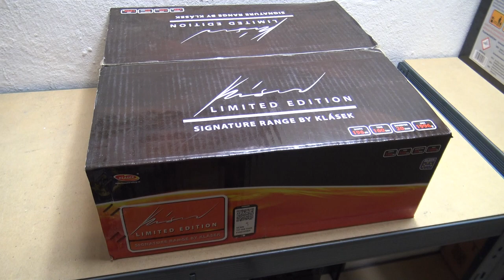Klasek Signature Range 196 ran C19620SIC/C Verbund Feuerwerk